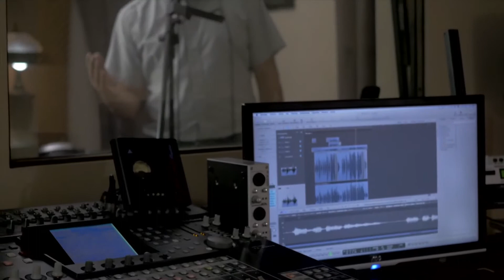Himno Video con Pista